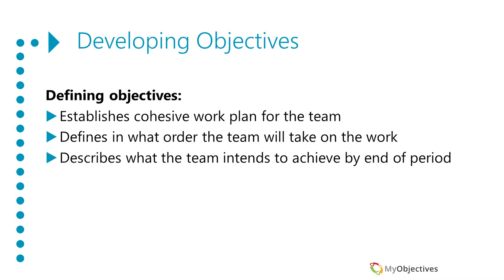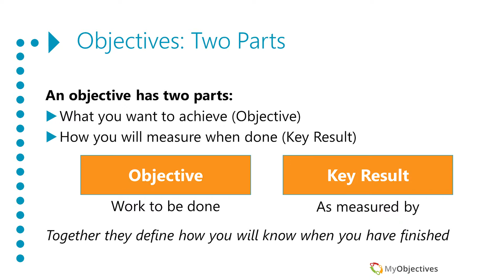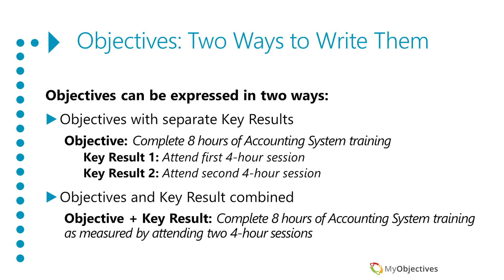MyObjectives: What Happens During Setup Phase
In the repeating success cycle the Setup phase is an important first step. During Setup your team will define their objectives, set priorities, and align objectives to goals and resources. Setup phase could take two weeks. This is because developing objectives is a very thoughtful process. Beyond establishing the target for the task, one must consider the effect it will have on the team, the team’s resources and the goals of the group for the period.

MyObjectives OKR Software Training: Overview Section 2 Video 1 (part 5 in a series)

MyObjectives is a business & goal management software application that's fun to use and drives growth. Featuring an objective and key result (OKR) model with a proprietary SMARTscore system that uses real-time digital scorecards, it rallies employees around the work that matters most to your business.

Best of all, it's free to use. Play SMART at work. Get MyObjectives and watch your business get back on track.